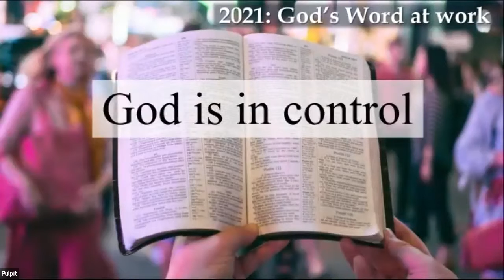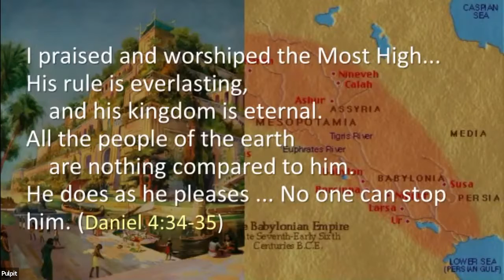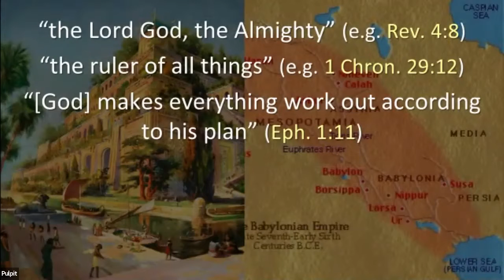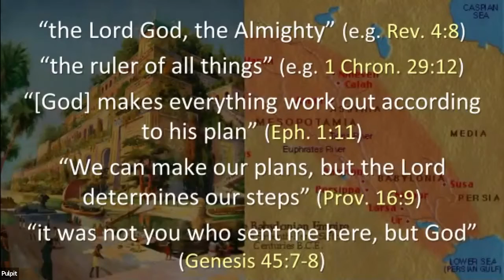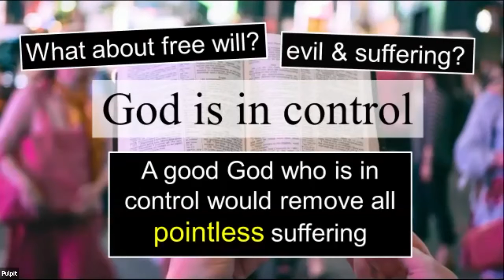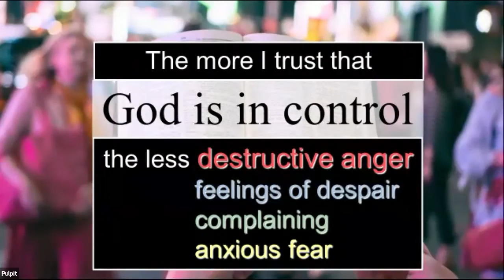“Flourish! Trust the Almighty” (Harold Miller)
One of the central things the Bible says is that God is in control, the Almighty One (Daniel 4:29-37). As we meditate on that truth—apply it to our lives, let it shape us—we move toward the truly good life. For instance, we experience less destructive anger, feelings of despair, complaining, anxious fear!
From our Zoom recording 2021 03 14